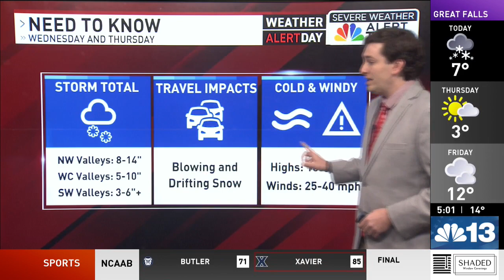BLIZZARD: Montana Highway Patrol safety tips, slick road conditions, dealing with frozen pipes